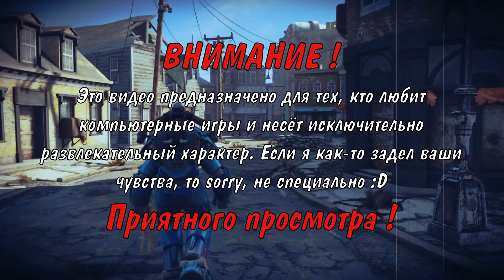НАВОДИМ ПОРЯДОК. GreedFall. #1.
Начинаем прохождение GreedFall. Старый мир рушится. По загрязнённому и перенаселённому континенту распространяется малихор, неизлечимая смертельная болезнь. Люди постепенно теряют надежду на спасение. Всё меняется, когда моряки обнаруживают в сотнях миль от берегов остров Тир-Фради, жители которого не боятся болезни. Представители разных стран устремляются к новой земле в поисках сокровищ и лекарства от малихора. Смотрите, что из этого вышло :D

Она выкладывает смешные видео, которые поднимают мне настроения. Вам должно понравится =)